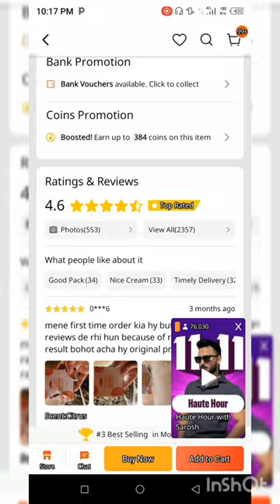Best Saeed Ghani products 🛍️ Daraz shopping 🛒🛍️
my channel